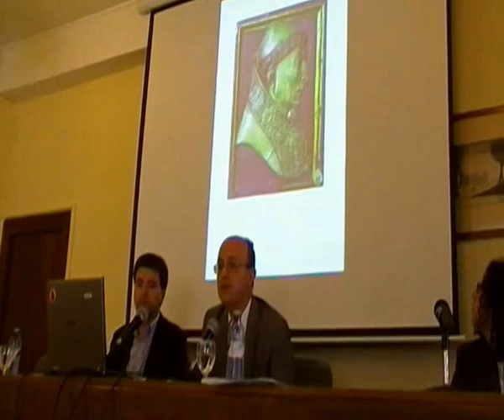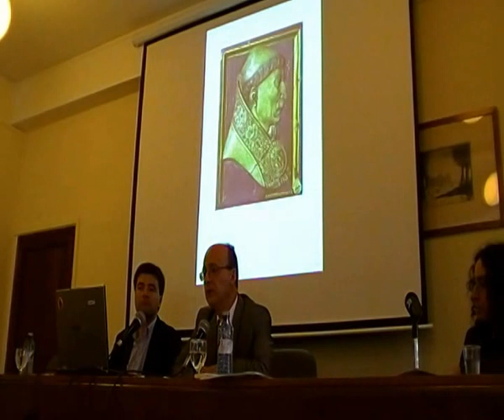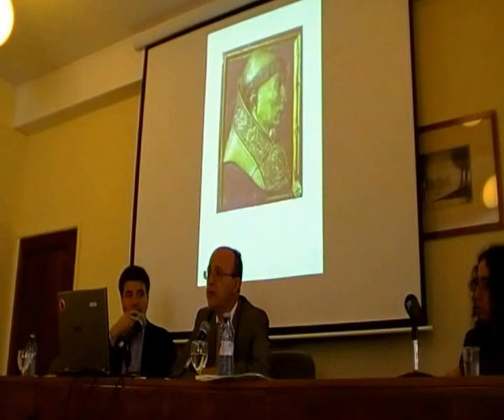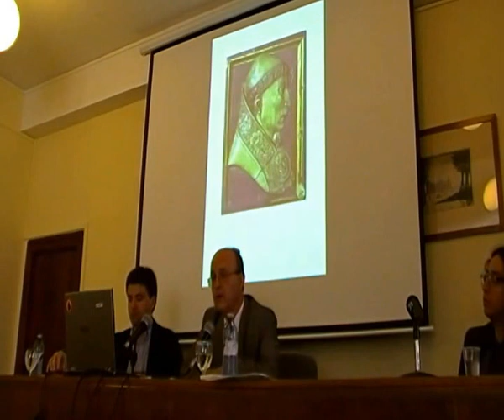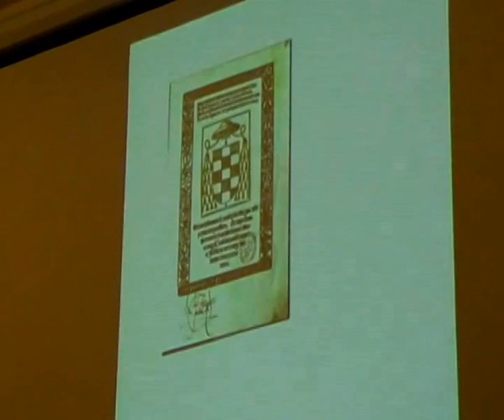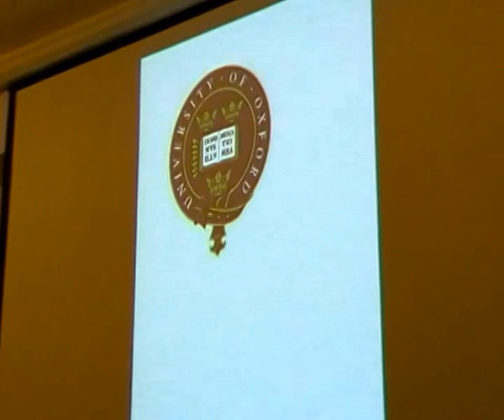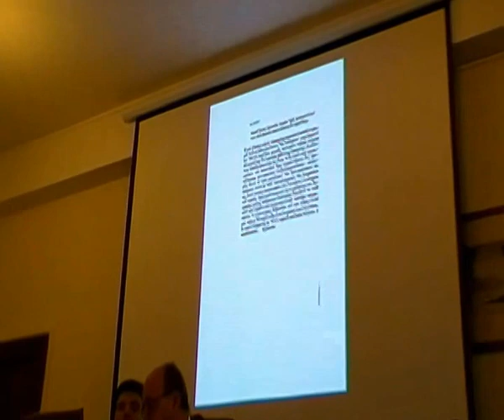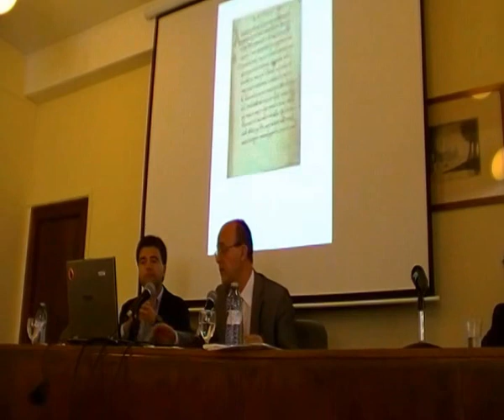II Jornadas - Historia de la Universidad (conferencias de clausura) - Felipe Hernández Muñoz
II JORNADAS DE CATOLICISMO (UCM)

«II Jornadas de Catolicismo: la concepción cristiana del mundo con respecto a otras alternativas y su relación con la universidad (en el V centenario del fallecimiento del cardenal Cisneros)»

Jornadas sobre catolicismo celebradas en el salón de grados del edificio A de la Facultad de Filosofía de la Universidad Complutense de Madrid, del 3 al 5 de mayo de 2017.

— Programa de sesiones:
• «Universidad y verdad», conferencia inaugural impartida por el Prof. D. Miguel García-Baró.
• «Arte y cristianismo», conferencias impartidas por el Dr. D. Ignacio Vicens y el Prof. D. Jesús Cantera.
• «Fe, razón y ciencia», mesa redonda con las intervenciones del Prof. D. Francisco León, el Prof. D. José María Barrio y el Prof. D. Marcos Cantos.
• «Ética, política y catolicismo», mesa redonda con las intervenciones del Prof. D. José Miguel Gambra y el Prof. D. Fernando Muñoz.
• «Fe, razón y ciencia (II)», conferencia impartida por el Prof. D. Ignacio Sols.
• «Historia de la Universidad: 500 años del cardenal Cisneros», conferencias de clausura impartidas por el Prof. D. Felipe Hernández Muñoz y D. José Manuel Marchal.